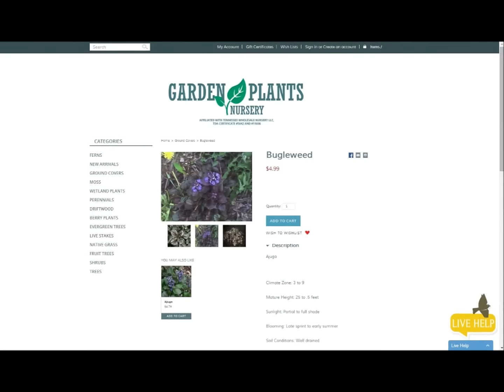Bugleweed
Bugleweed plants have flowers that range is many different colors and the leaves range in color as well. We have high quality Bugleweed plants for low prices - this plant has lots of great factors to it.